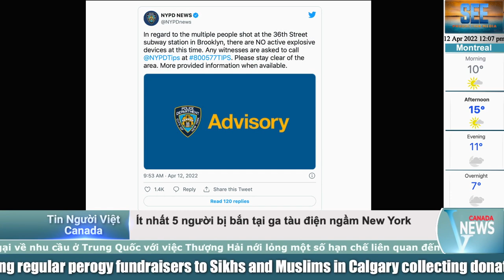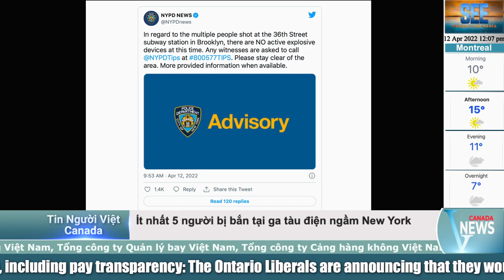🔴TIN NÓNG: Một gia đình Người Việt được bồi thường $45 ngàn đô vì bị hàng xóm quấy rối